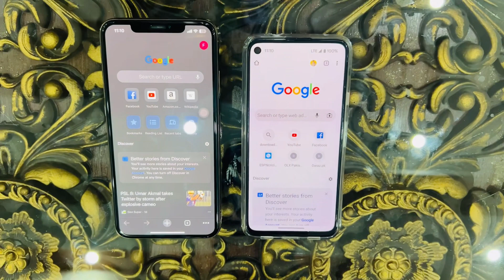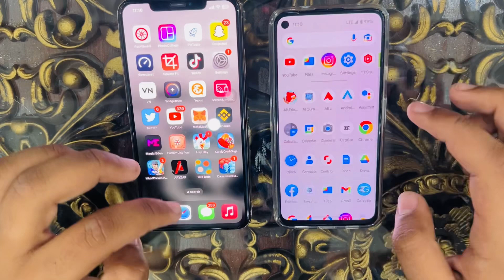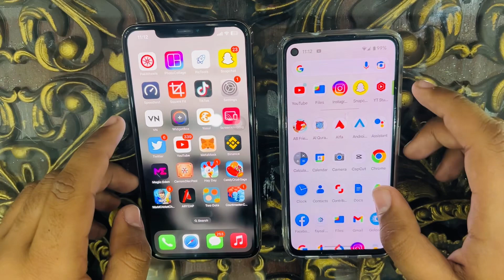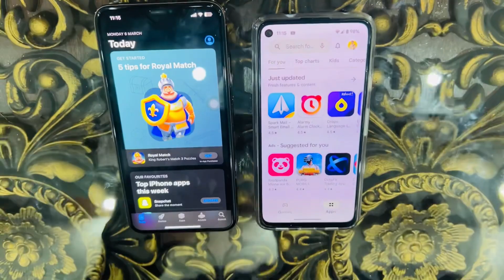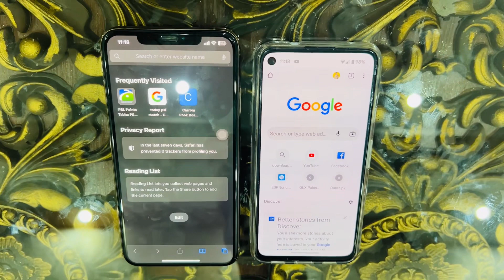Iphone XS max vs Google pixel 4a | Speed test